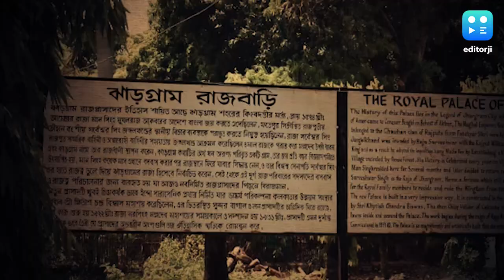Durga Puja Vacation : থিমের ভিড়ে ক্লান্ত ? এবার বনেদি বাড়ির পুজো দেখবেন ? রইল চার রাজবাড়ির খোঁজ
বনেদি বাড়ির পুজো দেখবেন ? কৃষ্ণনগর থেকে সুরুল রাজবাড়ি। রইল চার ঠিকানার খোঁজ